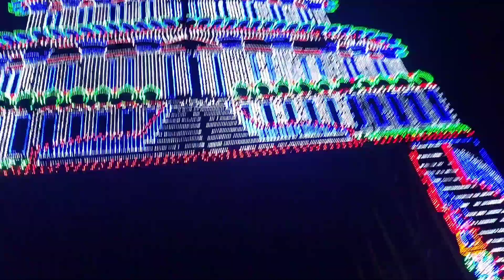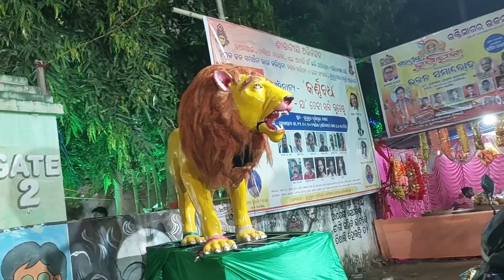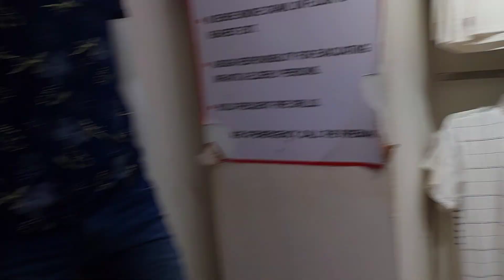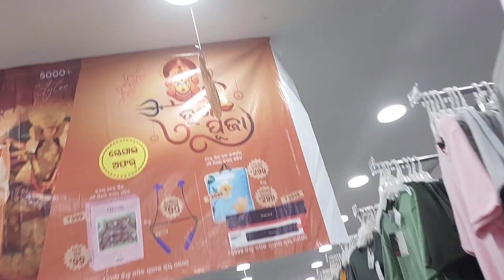ଦଶହରା shopping 🛍 ସାଙ୍ଗକୁ ଦୁର୍ଗାପୂଜା ମେଢ ବୁଲା ମଜା ଆସିଗଲା🤩@Debasmitamohantyvlogs